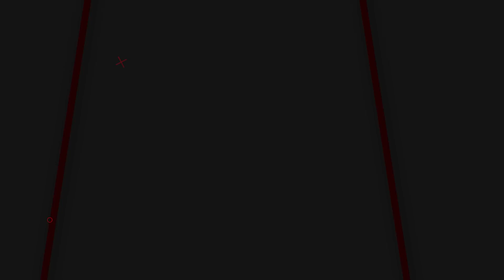Arcane : Season 2 | Official Trailer | Netflix | League of Legends